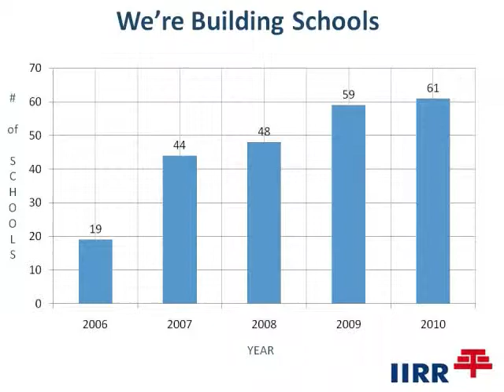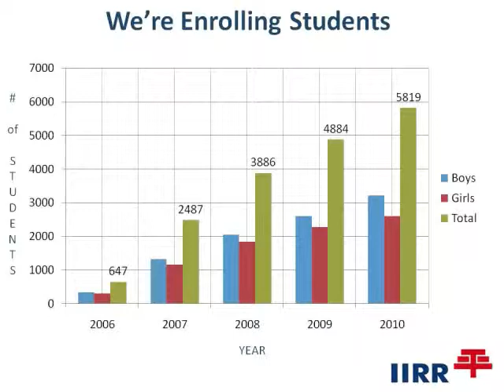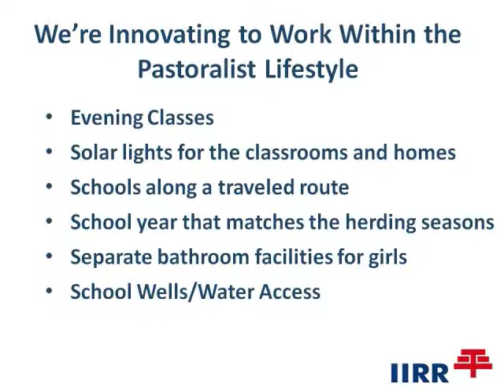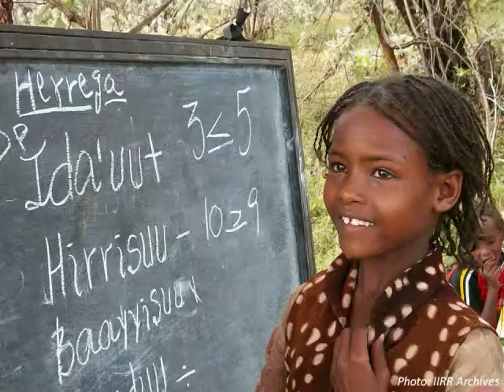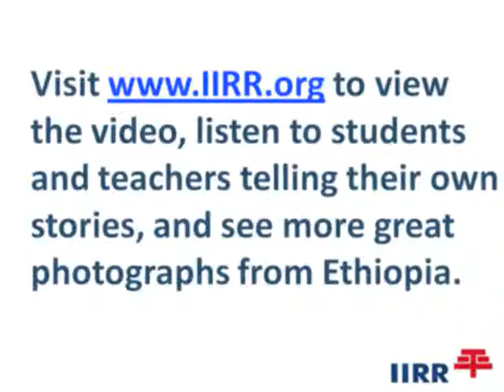Slideshow Pastoralist Education Celebration May 2011.wmv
Pictures from IIRR Archives, staff, and supporters showing our Pastoralist Education Program in Ethiopia.

for more information on our work our to support us.